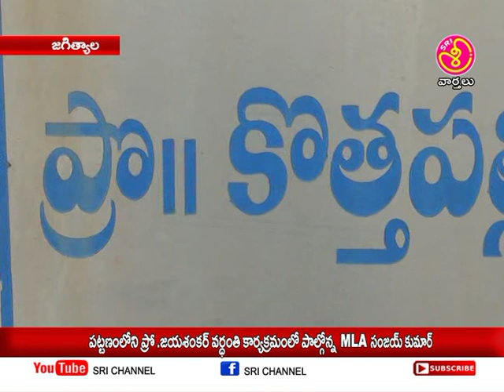శ్రీ ఛానల్ న్యూస్ || Sri Channel News || Today News